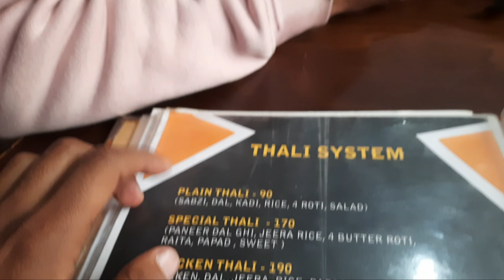Finally Surkanda Aa Gye 😊 or Yahan Se Kya View Aara hai 😵